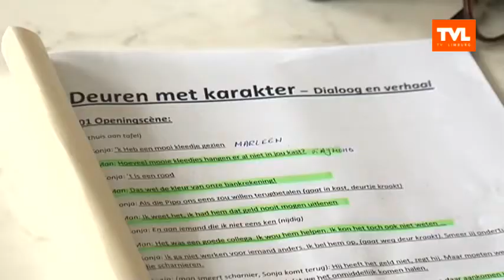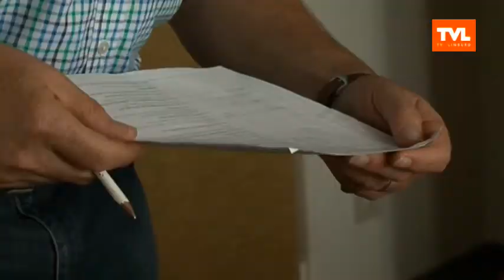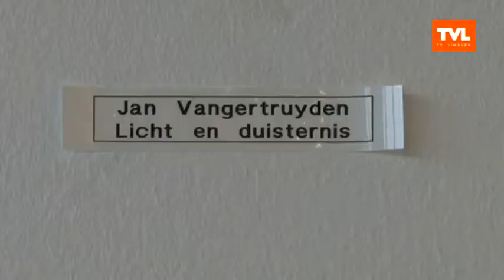Hasselt: Lens & Penseel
'Lens & Penseel' is een boeiende verzameling van het werk van 9 verschillende amateur-verenigingen. Dat gaat van keramiekmakers tot schilders. Ook Video Limburg exposeert er werk. De vereniging van amateurs-filmmakers bestaat 30 jaar en is momenteel bezig met een langspeelfilm.